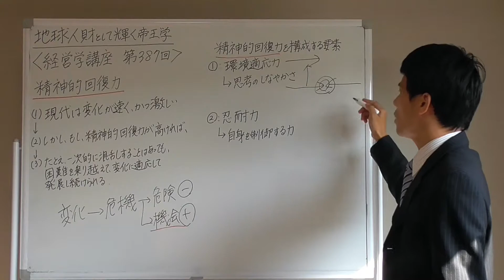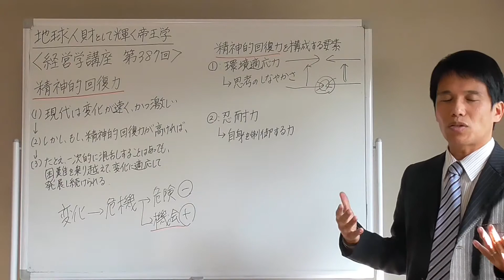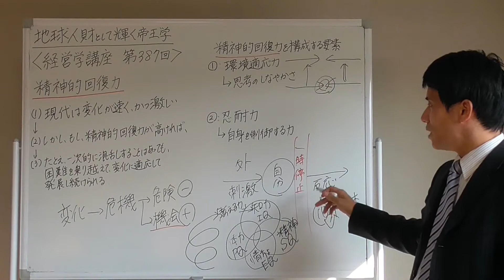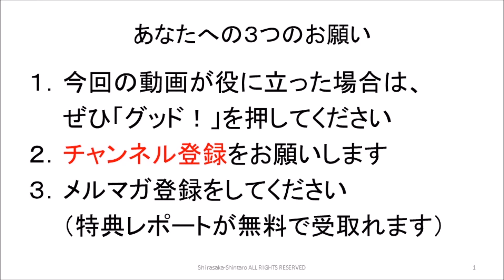経営学３８７ 精神的回復力